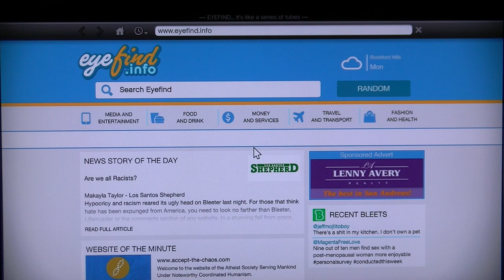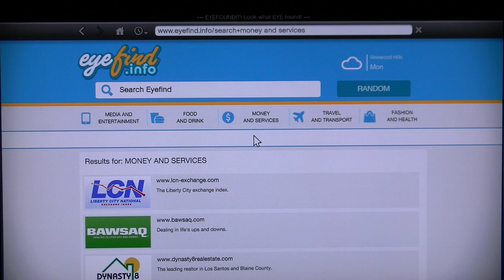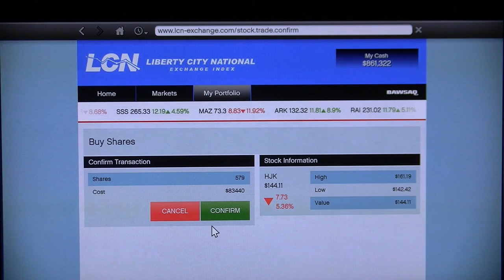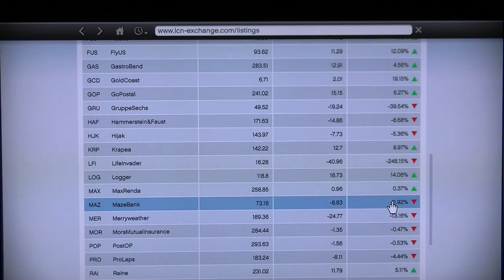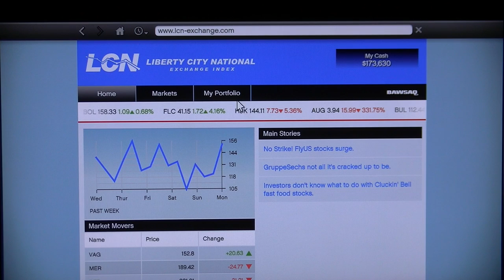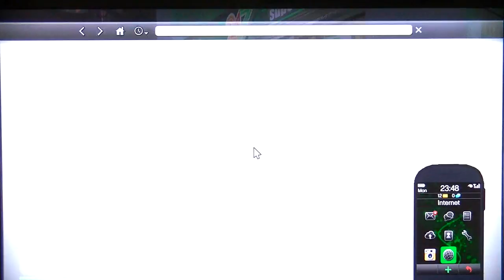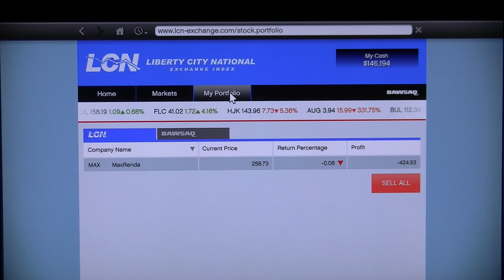Grand theft auto Five part 103